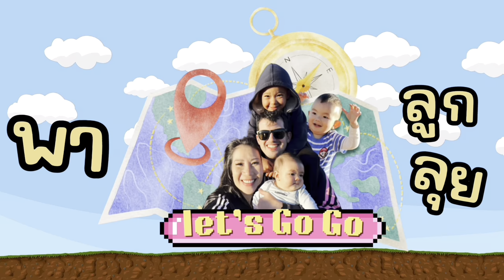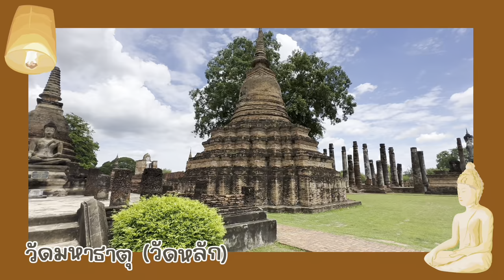Road trip with 3 kids I 820 Kms - Sukothai & Chiang Mai หยุดพักสุโขทัย เพื่อกลับบ้าน Let's GOgo EP16